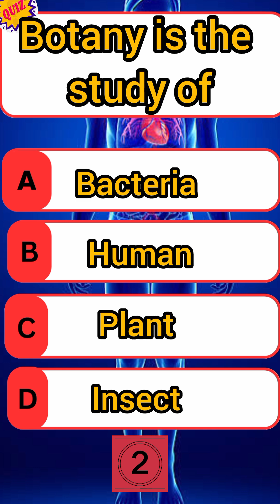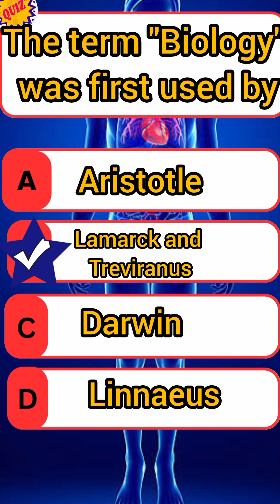Let’s see how smart you are! 🤔”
🧠 Welcome to Mala BrainBites!

✅ Topic: [Insert Topic Here – e.g., Human Science Facts, General Knowledge, current affairs, zoology, biology, anatomy, science, physics , chemistry , all types of quiz here🤷‍♀️         👉🏻come  and learn everything for every exam 🫀
✅ Questions: Multiple Choice Questions (MCQs)
✅ Challenge: Can you answer all correctly before time runs out?

📚 What you’ll find on this channel:

👉🏻Biology & Science Quizzes

👉🏻Quick Learning in Bite-Sized Videos

👉🏻Educational content for all ages                       Test your 🧠 with fast, fun, and surprising questions! 😉

                                                                        📆 New videos uploaded regularly – stay sharp and stay curious with us!
                                                                       📢 Follow for more quizzes & updates